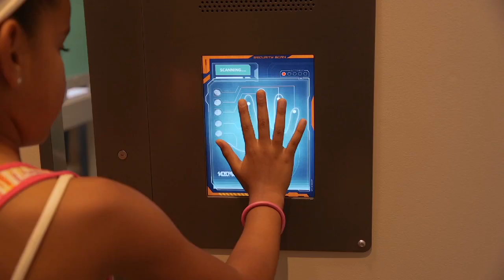Aspirations soar at the interactive DoSeum in San Antonio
San Antonio's new Museum for Kids, The DoSeum, gives kids an active role in learning about science, technology, engineering and math through play. Interactive exhibits allow running & climbing, making music, becoming a spy, and so much more!